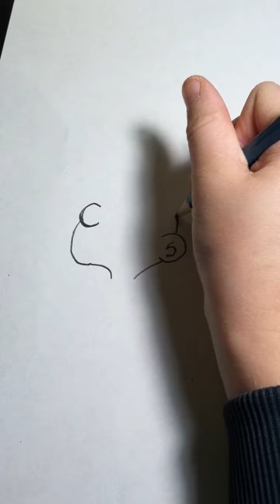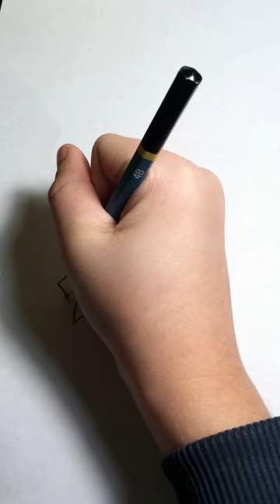Drawing Beetle Bailey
Sam draws a classic ... Beetle Bailey.